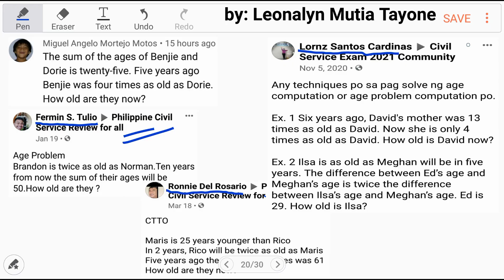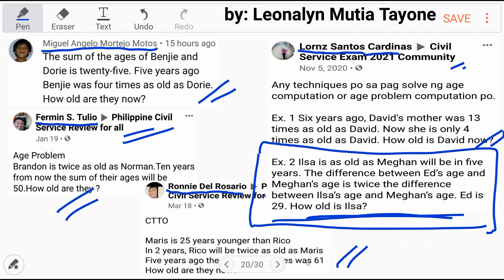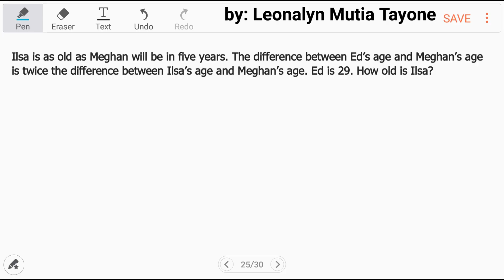How to solve AGE PROBLEMS? Easy or Difficult?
Free Civil Service Reviewers managed by Leonalyn

Philippine Civil Service Review for all

Editing Aps: VivaVideo
SamsungNote5: Snote
Back-up: SamsungNote9

Solving Math Problems for:
UPCAT LET PNPACAT